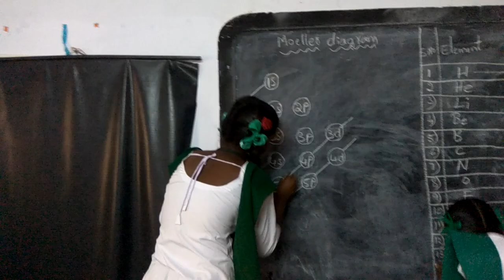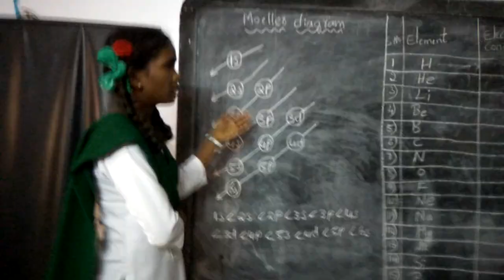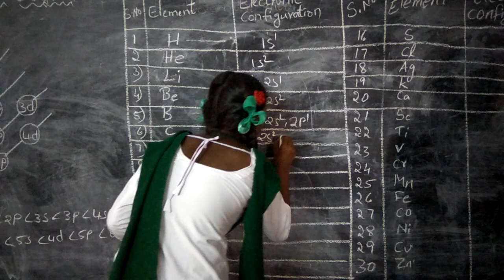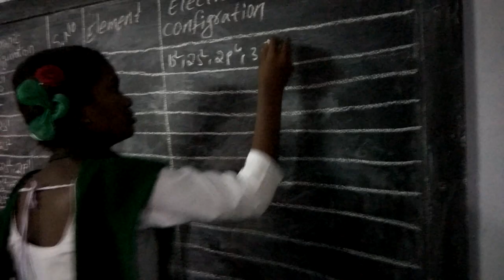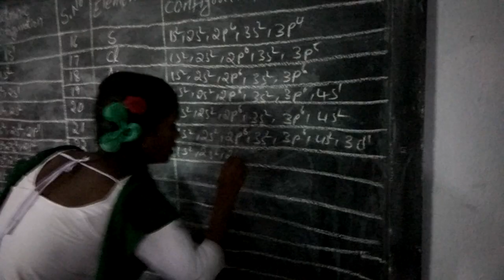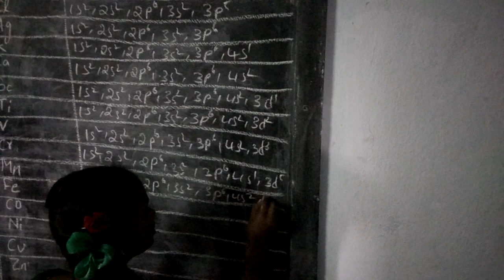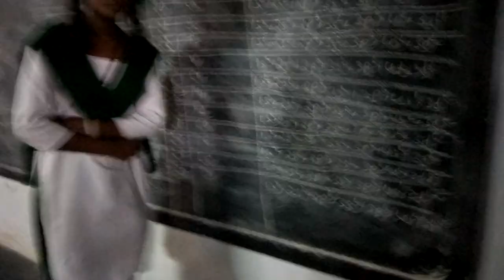Moeller diagram_ electronic configurations of30 elements by vasavi